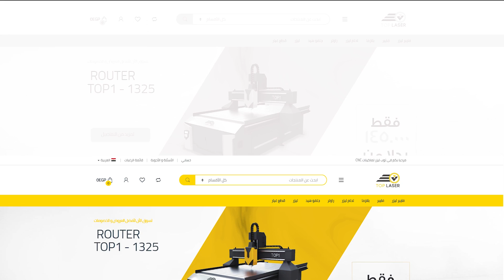Site Promo with music